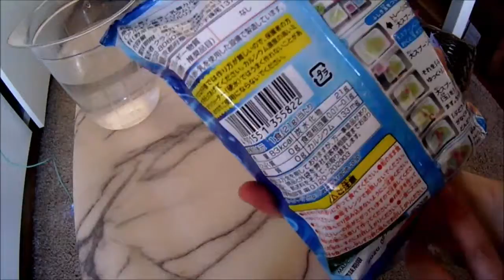Provar japnsk godis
Jag har provat göra japnsk godis det var roligt och mycket gött hoppas ni gillar det med skriv i kometerfältet om ni har gjort det med.

Ni kan hitta mig på
Marik0lilly

Marik0lilly

EpIc
Marik0lilly